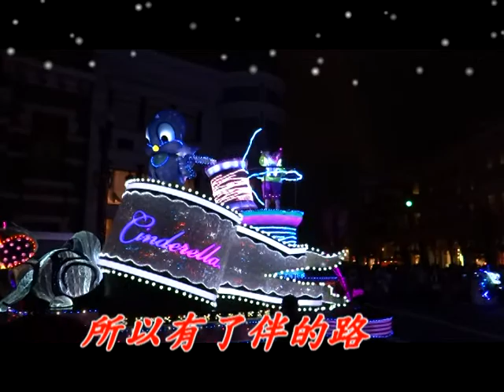員林社大102威力導演春季班作品 牽手 黃博文